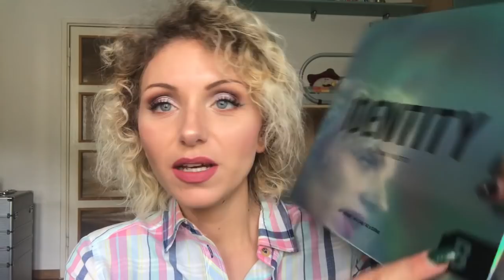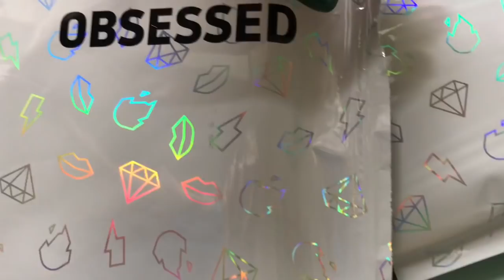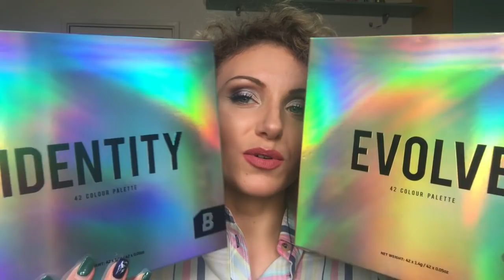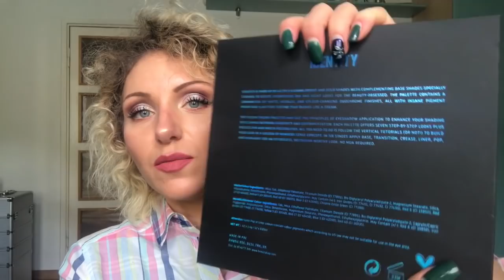Beauty Bay Colour Theory palettes...scopriamole insieme....!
Guardiamo un pò insieme queste nuovissime mega palettes firmate Beauty Bay. ne varrà la pena??